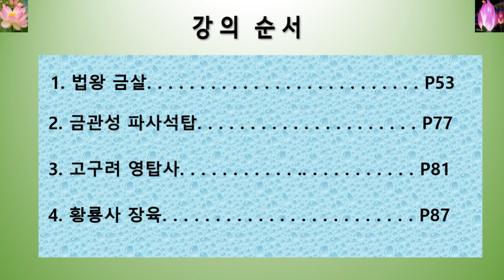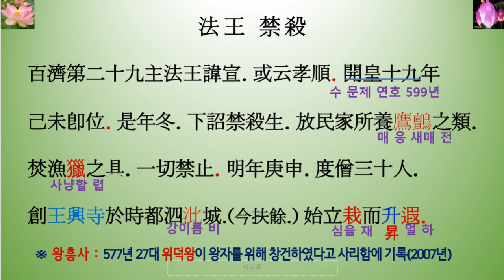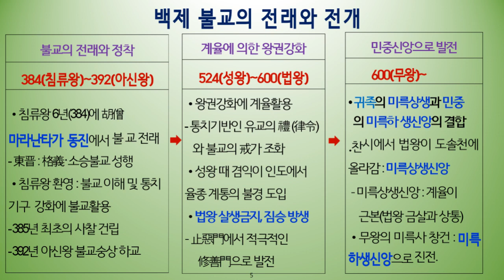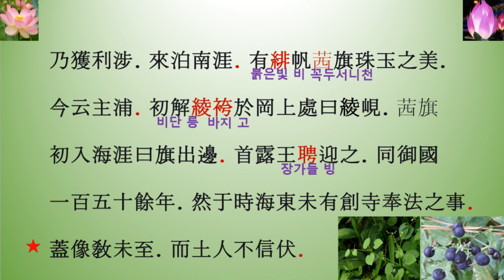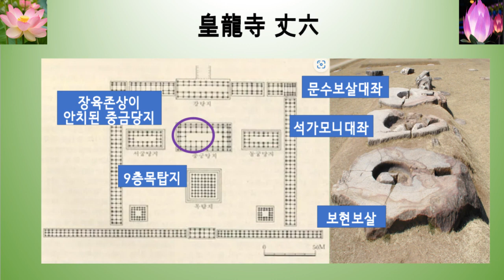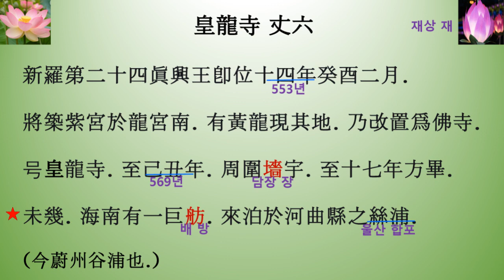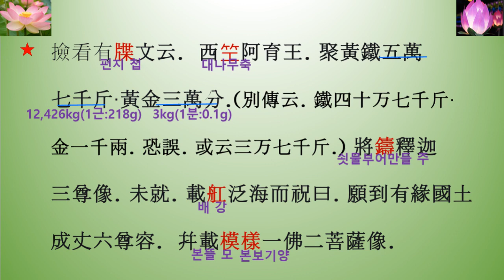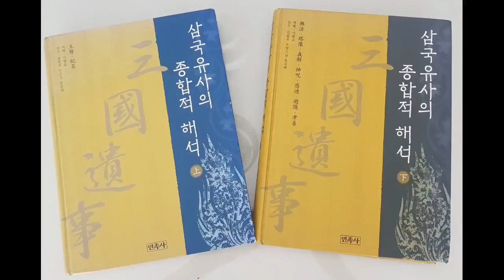54강 4편탑상 법왕금살,금관성파사석탑,고려영탑사,황룡사장육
본 영상은 (사)일월문화원의 삼국유사 강독반 수업 영상입니다.

《삼국유사》(三國遺事)는 고려 시대의 승려 일연(一然)이 고려 충렬왕 7년(1281년)에 인각사(麟角寺)에서 편찬한 삼국 시대 역사서이며 5권 9편으로 구성되어 있습니다
본 유튜브에서 전체 9편을 한단락도 빠짐없이 모두 다루고 있습니다~
(1편 왕력,  2편 기이, 3편 흥법, 4편 탑상, 5편 의해, 6편 신주, 7편 감통, 8편 피은, 9편 효선)

* 매주 수요일 3시50분 - 5시
* 장소 : 일월 문화원 사무실